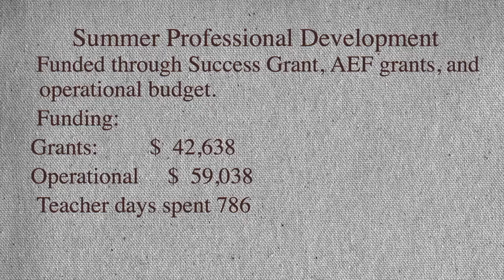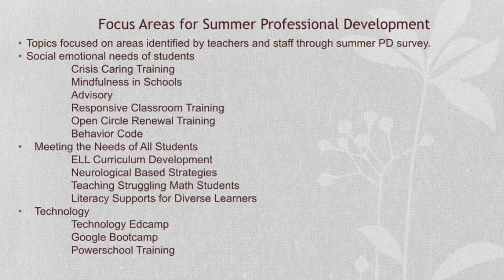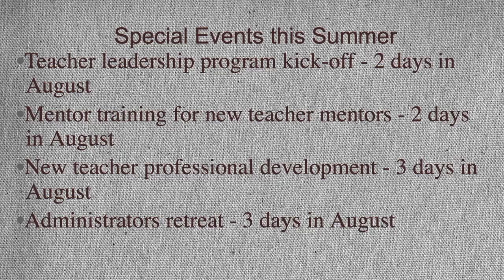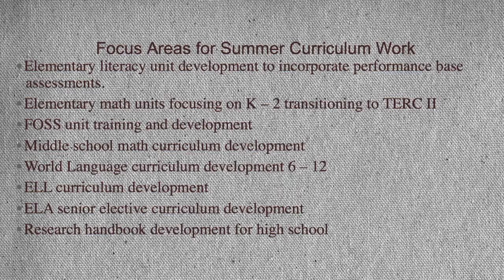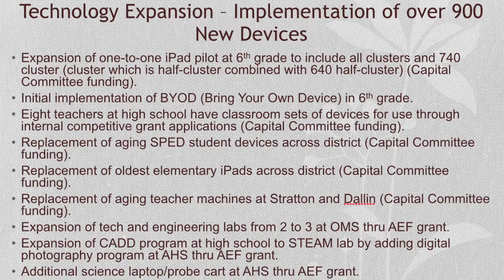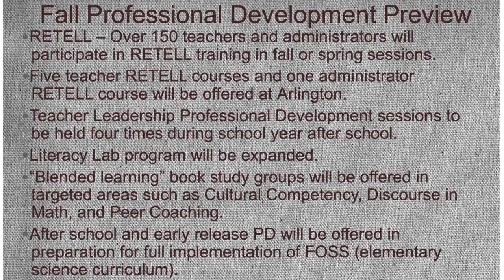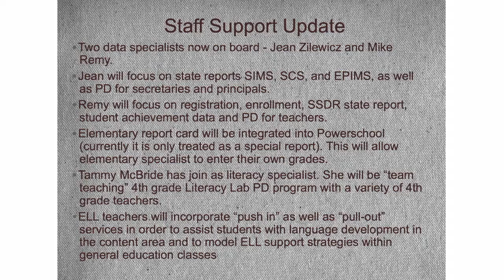School Committee Meeting - September 10, 2015